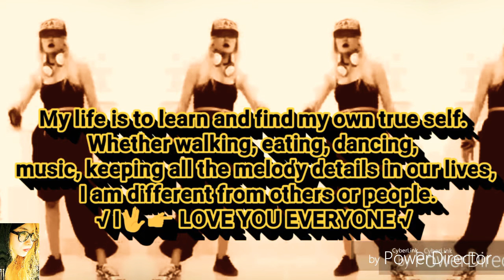Dr. Dre - I Need A Doctor (Explicit) ft. Eminem, Skylar Grey DANCE BY. {~Li$A CHiNA~}